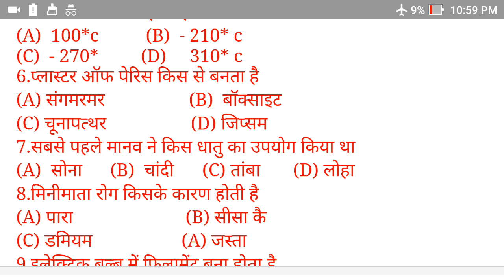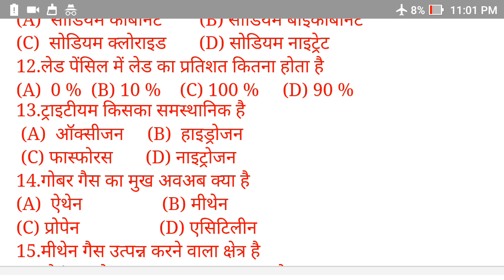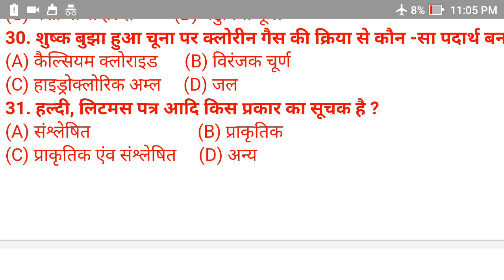most important G.K for all examination